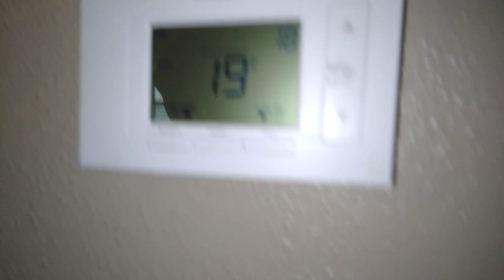4227 Avenue L